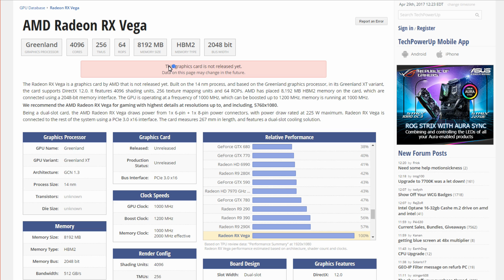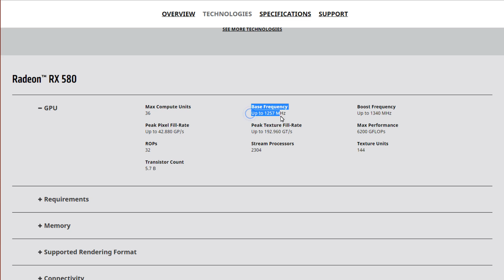Nvidia Volta VS AMD Vega - Battle of the V Cards!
AMD RX Vega is set to launch soon so in comes nVidia with rumors of Volta, their next architectural change in the graphics card segment. So what do we know about these 2 cards and will Raja Koduri and Jensen Huang have a fist fight?! Let's talk V Cards!

Links to my Ryzen 7 1700 Rig:

Asus PRIME B350-plus

Asus Prime B350 Mini

Ryzen 1800x

Corsair 16GB ram

Corsair H60

Looking to shop on Amazon shop through this

Some other videos worth watching